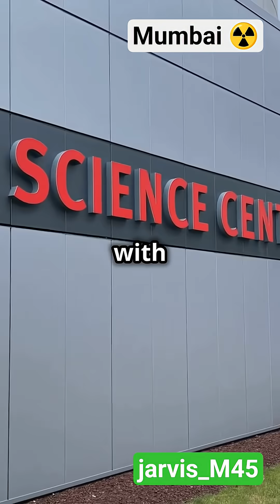Top 5 Science Spots in Mumbai.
Discover a different side of Mumbai as we journey beyond its iconic landmarks to explore its vibrant world of science! In this video, we’ll take you through the city’s must-visit science hotspots: Nehru Science Centre, Taraporewala Aquarium, Dr. Bhau Daji Lad Museum, Nehru Planetarium, and Jijamata Udyan. Each destination offers a unique glimpse into science, history, and natural wonders—perfect for curious minds of all ages. Whether you’re a local or a traveler, you’ll find countless ways to ignite your curiosity and love for discovery.